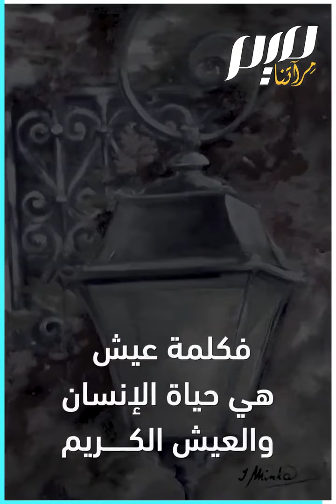معاني كلمة عيش عند العرب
منها الخبز في مصر.. كيف تختلف معاني كلمة عيش في العالم العربي؟